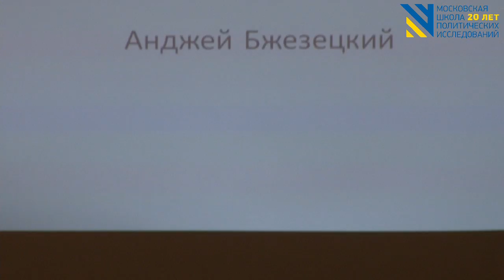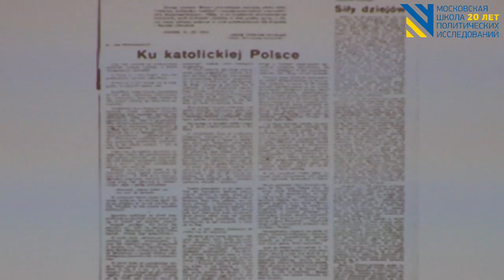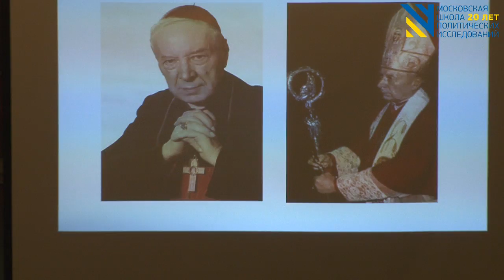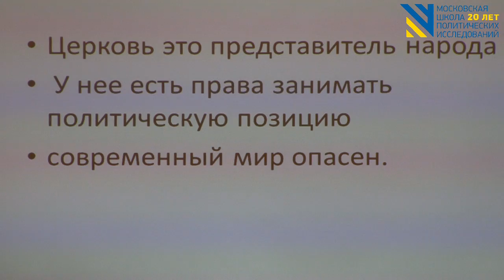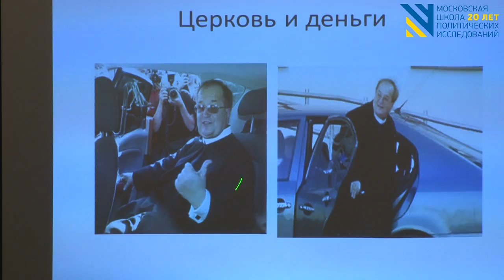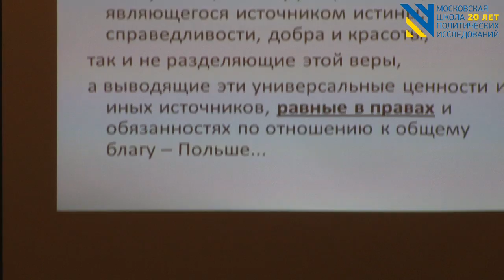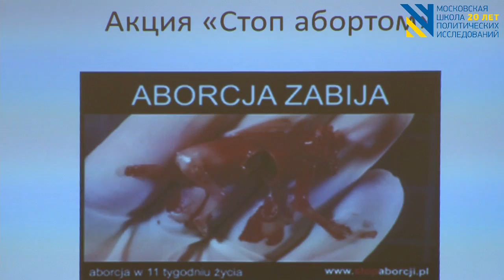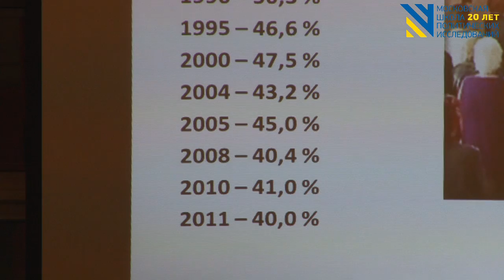Анджей Бжезецки (Выступление в Голицыно, ноябрь 2012)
Анджей Бжезецки (Польша): Костел и демократия (Встреча выпускников, Голицыно, ноябрь 2012)